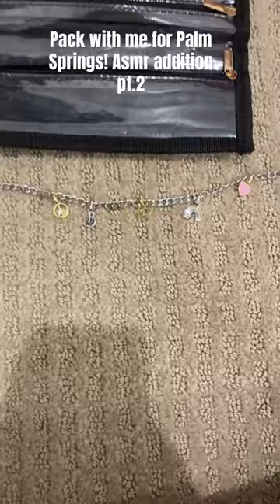Pack with me for Palm Springs! Asmr addition pt.2!